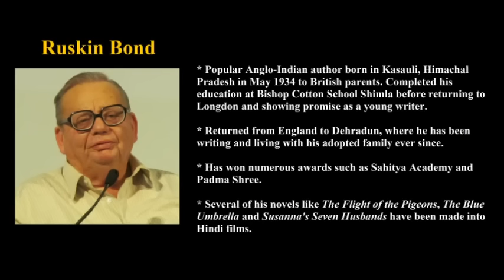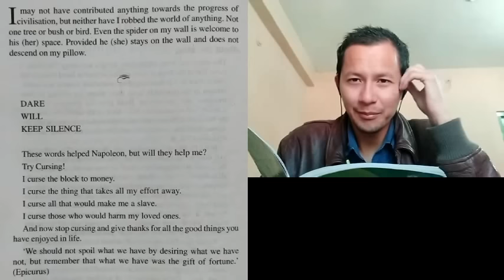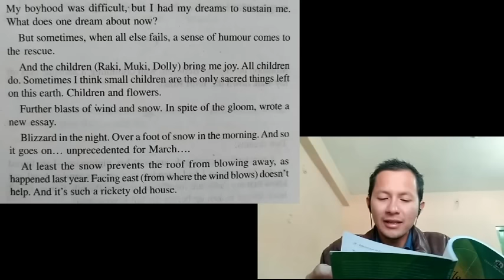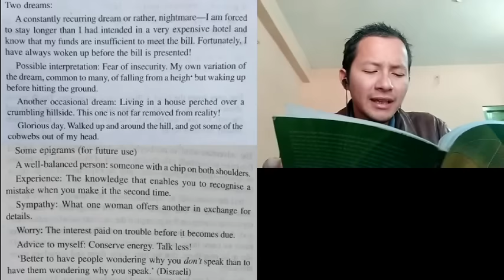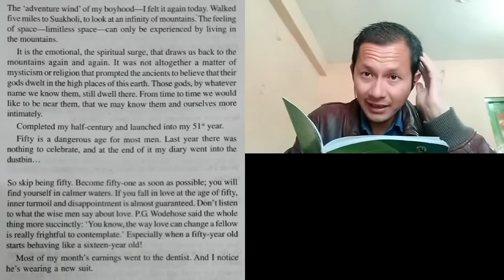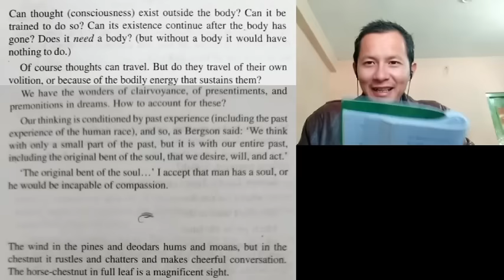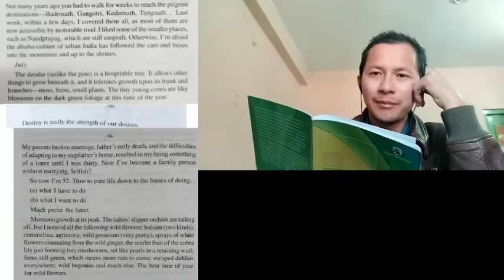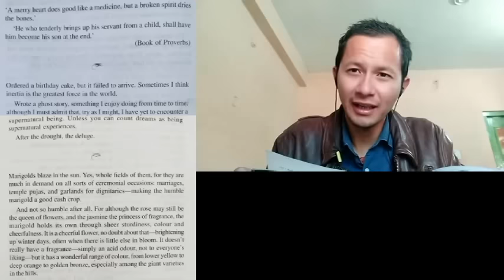e. CE 201 - Simply Living by Ruskin Bond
From Reflections from the East and the West

RUSKIN BOND
* Popular Anglo-Indian author born in Kasauli, HP in May 1934 to British parents. Completed his education at Bishop Cotton School, Shimla before heading to London and showing promise as a young writer.* Soon returned from England to Dehradun, where he has been writing and living with his adopted family ever since.
* Has won numerous awards such as Sahitya Academy and Padma Shree.
* Several of his novels like 'The Flight of the Pigeons', 'The Blue Umbrella' and 'Susanna's Seven Husbands' have been made into Hindi films.

SIMPLY LIVING
The present extracts have been taken from the anthology 'The India I Love'
* In the preface to this anthology, Bond wrote: "The India that I love does not make the headlines. The India that I love comprises the good will and good humour of ordinary people; a tolerance for all customs; a non-interference in others' private lives; a friendly reciprocation at all times; a philosophical acceptance of hardships; love and affection, especially in children."
* They comprise of his diary entries through the 1980s as a young struggling writer.
* They provide glimpses from Bond's ordinary and unpretentious life in the mountains of Uttarakhand, and show his love for nature and life, captured through his natural wisdom and keen sense of humour and wit.